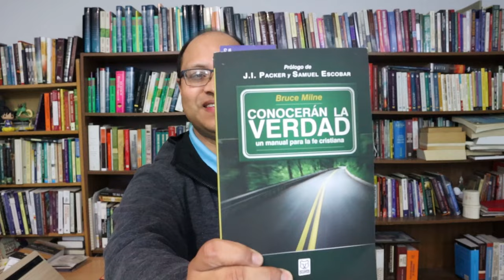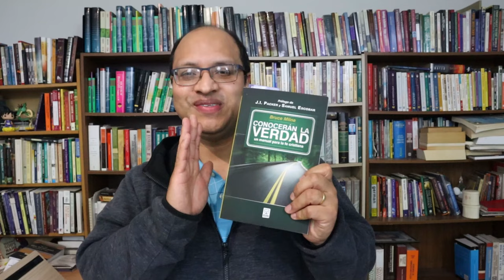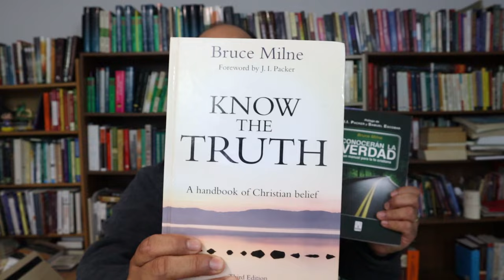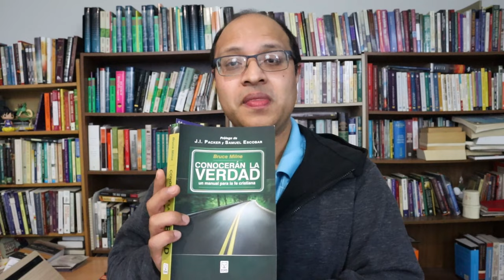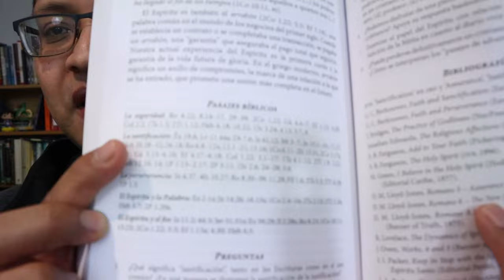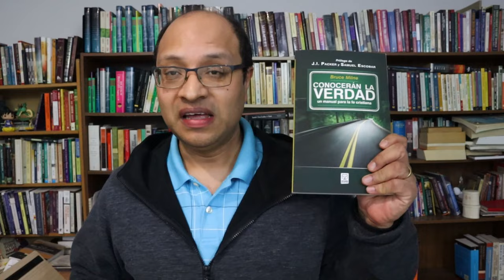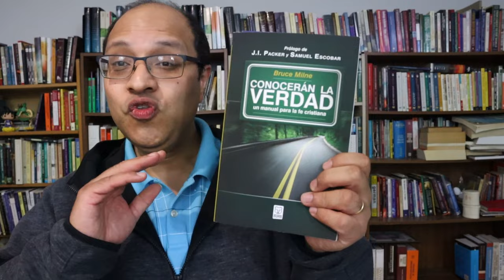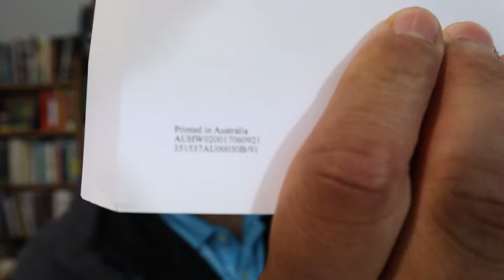Unboxing - Libro Conocerán la Verdad. ¿Una entrada al estudio teológico?